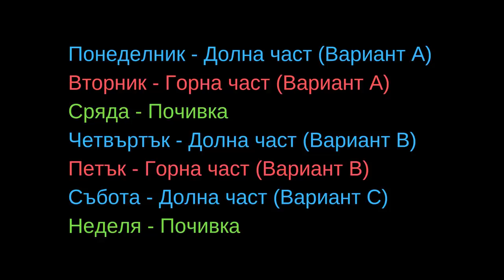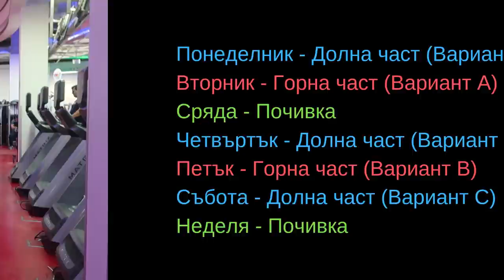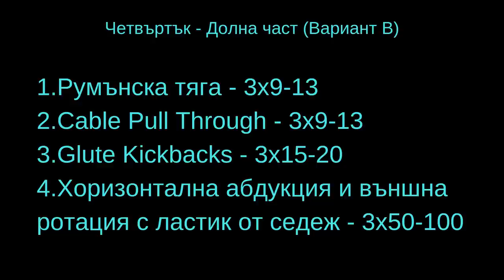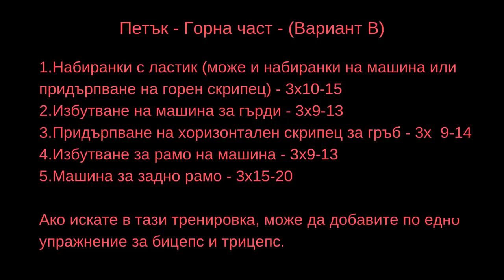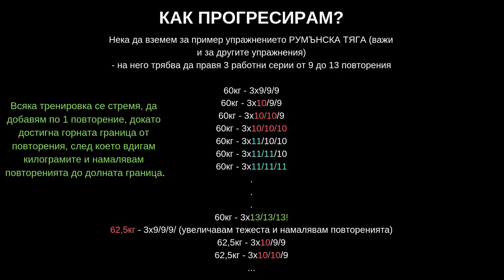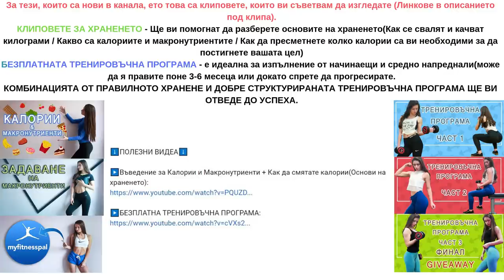МОЯТА ТРЕНИРОВЪЧНА ПРОГРАМА | ПОДГОТОВКА ЗА БАЛА - ЕПИЗОД 3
Хей, хора в този трети епизод от поредицата „ПОДГОТОВКА ЗА БАЛА“, ще научите моята цяла тренировъчна програма. Ще разберете всички упражнения, които правя и по колко серии и повторения изпълнявам от тях. Надявам се клипът да ви бъде интересен и полезен. ❤️
ПС - Ще отговарям на вашите въпроси свързани с тренировъчната програма, както и на други въпроси на тема тренировки, долу в коментарите.

➡️ Подробно обяснение за правилното изпълнение на почти всички упражнения от тази програма, ще намерите ето тук, от Безплатната Тренировъчна Програма(дори да не я правите, определено я изгледайте за да се научите на правилното изпълнение на упражненията и още много неща – доверете ми се)